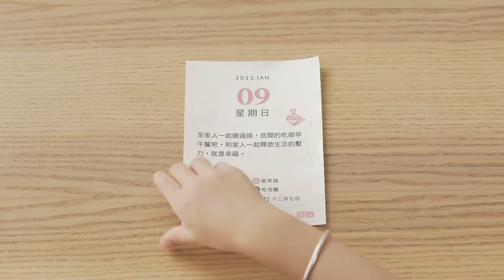【凹凸廣告】共度每個親子時光｜夫妻原聲帶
白露 與 林育聖（文案的美 負責人）
這對夫妻因為喜愛聊天的個性
所以開始經營自己的Podcast－夫妻原聲帶
在裡面分享關於家庭、育兒的大事小事
9月份也在「嘖嘖」上發起「親子時光日曆」的集資
期望和更多人一起創造精彩的育兒時光
凹凸在其中，負責協助製作90s的募資影片
影片整體風格柔軟、溫馨
刻畫了父母在育兒過程中，可能面對的酸苦與甜蜜

聯繫凹凸吧～！